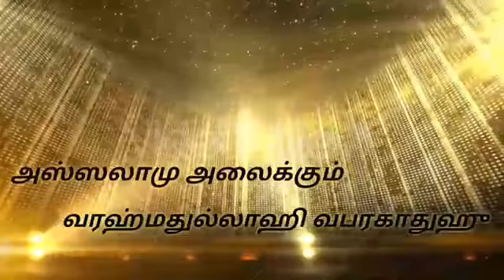ரமலான் கற்றுத்தரும் ஸதகா ...